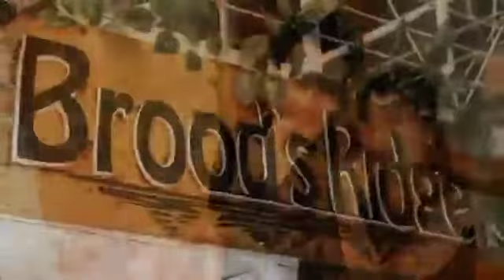Post Nup Anniversary Edition